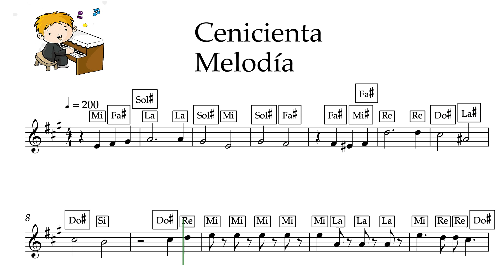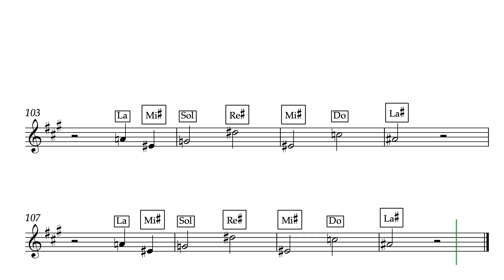Cenicienta . Melodía.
Mis apuntes de música